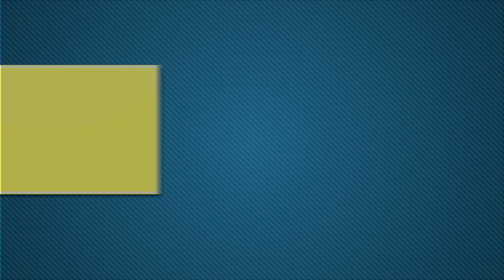TG ITALIA 🇮🇹 PER IL RAZZISMO STA GENERAZIONE VA A PUTA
(Solo per questo canale)

+ LIKES + VIDEO

Ecco una raccolta dei video di 'Don Capucino News' (NUUUSSSS) presi direttamente da facebook

Presto nuovi video emozionanti